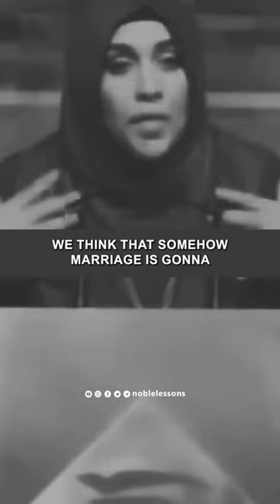False Expectation In Marriage | Yasmin Mogahed | Full Video Click ▶︎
You should not rush to get married without considering the responsibilities that come along. Preparing yourself for marriage is more important than looking for your ideal spouse. But first, you must know who you truly are as a person. Marriage is one the holiest institutions in Islam and it is one of the most highly recommended actions for a Muslim. Expectations are ideas and thoughts created by our mind that has not yet happened. Often times we create unrealistic expectations in our minds which we unguardedly pick from our families, friends, fairy tales, movies, TV series, and social media. These expectations have little to do with reality and much to do with fantasies and imaginations.